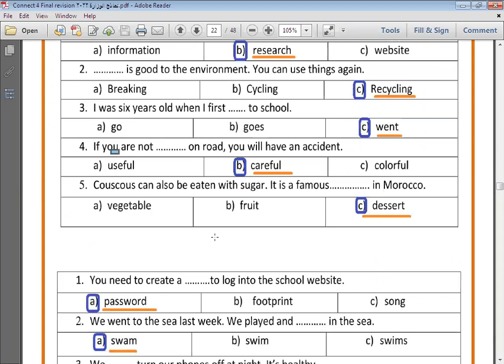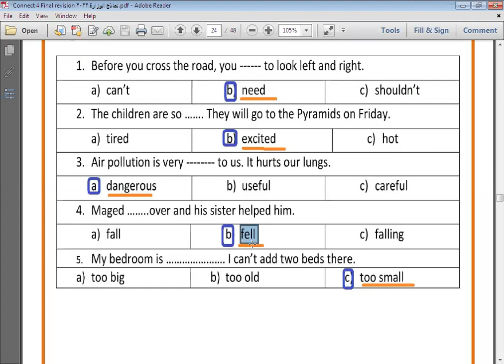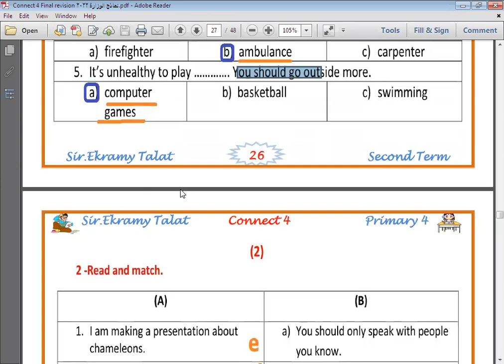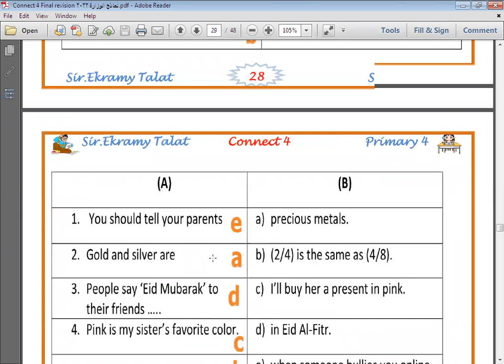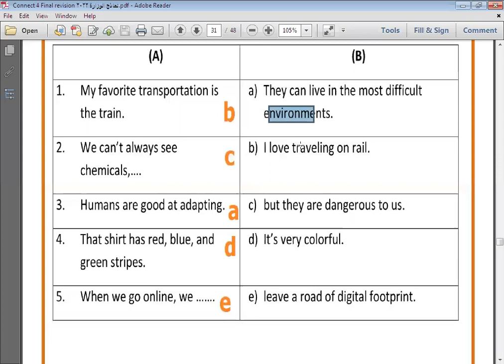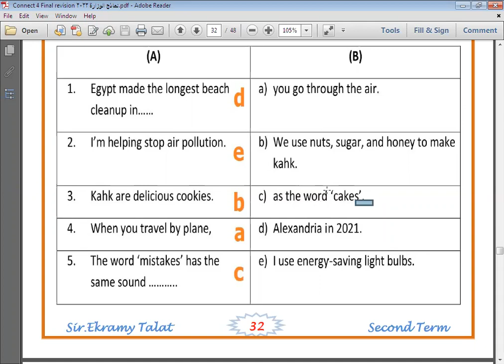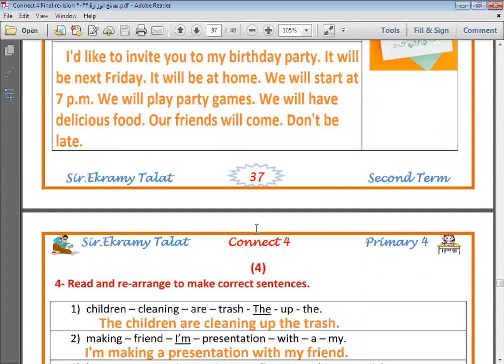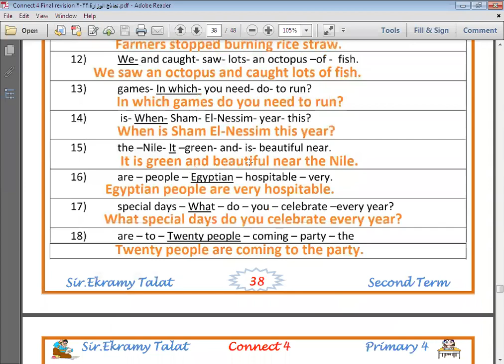الحصة 71 جزء أول الصف الرابع مراجعة ليلة الامتحان لغة انجليزية 2022